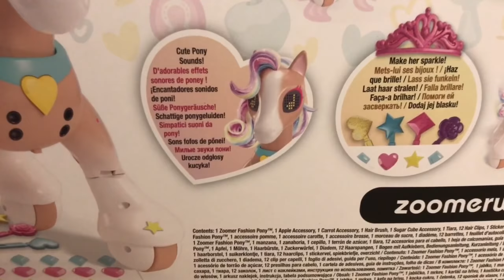Fashion Pony von Zoomer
Das Fashion Pony von Zoomer. Ein einzigartiges Spielzeug für kleine und große Mädchen. Wir durften das Pony testen in welchen ein intelligenter Roboter steckt. Unsere Töchter sind begeistert.
Das Pony auf Amazon

Das Pony wurde von uns selber gekauft und enthält keine bezahlte Werbung sondern spiegelt unsere eigene Meinung und Erfahrungen wieder.

Der obige Link ist von Amazon. Euch entstehen bei der Bestellung keine anderen Kosten aber ich erhalte ein paar Cent als Belohnung. Dadurch unterstützt Ihr unseren Kanal und damit weitere Videos. Vielen Dank.